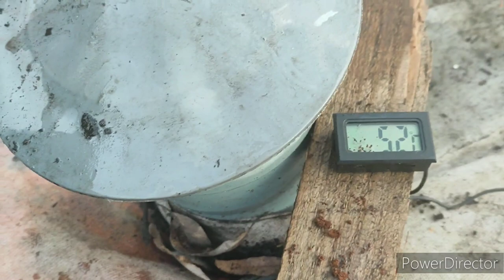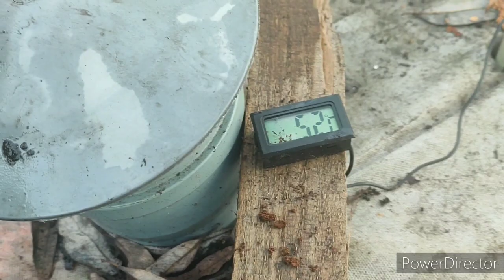Wermikompostownik zimą, czy przeżyją, czy mają sprzyjające warunki?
Wermikompostowanie zimą. Oprócz krótkiego, mroźnego okresu warunki pogodowe sprzyjają dżdżownicom. Jak wskazują moje odczyty, temperatura wewnątrz wermikompostownika nie spadła poniżej 1st. Dają radę.